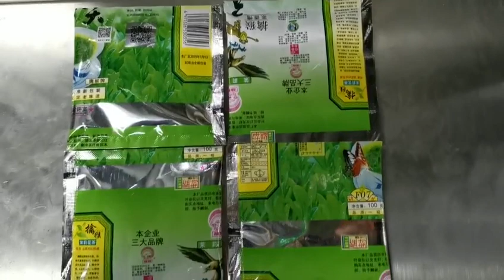3 sides sealing sachet rice/grains/salt/sugar packaging machine with easy tear function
this machine export to Mexico
Vertical packaging machine is suitable for packing granular strips, short strips and powder materials such as puffed food, shrimp sticks, peanuts, popcorn, cereal, melon seeds, jelly, sugar, salt, laundry powder, etc.

packaging machine
grain packaging machine
semi automatic packing machine
automatic packing machine
packet machine
automatic grain packing machine
bean filling machine
granule packaging machine
semi automatic packing machine price
best semiautomatic packaging machine supplier
small bag packing machine
address for semiautomatic packaging machine supplier
automatic filling packing machine
automatic sachet filling machine
bag packing machine manufacturers
granule packing machine
automatic granule packing machine
packet packaging machine
packing machine packing machine
beans packaging machine
sachet filling machine manufacturers
small packing machine price
automatic packing machine manufacturers
sachet filling machines
semi automatic pouch packing machine price

Model ： FBV-300
Hopper capacity ： 20L
Measurement
Volumetric cup
Measure range ：1 to 300 grams (customized)
Bag width　：　15-150mm
Bag length　：　30-310mm
Shape of seal　：　back sealing
cut off form　：　Flat cutting

  Tony

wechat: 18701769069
Skype: wangwei6350
Shanghai FUBO packaging machinery co.,ltd